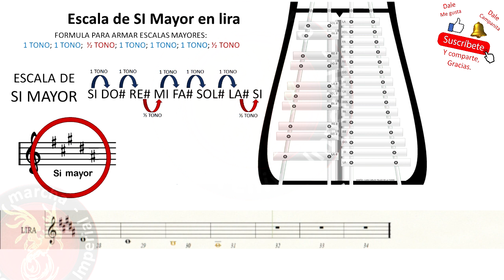ESCALA SI MAYOR EN LIRA